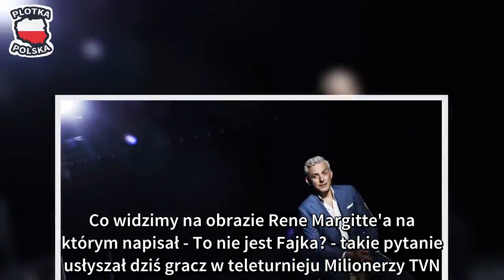Co widzimy na obrazie Rene Margitte'a na którym napisał - To nie jest Fajka?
Co widzimy na obrazie Rene Margitte'a na którym napisał - To nie jest Fajka? - takie pytanie usłyszał dziś gracz w teleturnieju Milionerzy TVN.

Wiosenny sezon „Milionerów” oglądało średnio 2,35 mln widzów. Teleturniej podniósł widownię swojego pasma o 1,55 mln osób. TVN w czasie jego emisji zajął drugie miejsce w rynku telewizyjnym - podają wirtualne media. Do niedawna jedyną osobą, której udało się wygrać milion w polskiej wersji programu był Krzysztof Wójcik, który swoje pytanie za milion usłyszał w 2010 roku. W 2018 roku dołączyła do niego Maria Romanek. Milionerzy TVN to teleturniej, w którym należy prawidłowo odpowiedzieć na dwanaście pytań, by wygrać główną nagrodę. Zawodnik ma do dyspozycji podpowiedzi, a w drodze do zwycięstwa może skorzystać z trzech kół ratunkowych: "pytanie do przyjaciela", "pół na pół" i "pytanie do publiczności". Zagadnienia mają różnorodną tematykę i stopień trudności. Prawidłowa odpowiedź na pytanie drugie i siódme zapewnia uczestnikowi kwotę gwarantowaną.

Przypomnijmy, że jakiś czas temu w Milionerach byliśmy świadkami historycznej chwili: po raz drugi w programie padła najwyższa wygrana - okrągły milion złotych. Pieniądze wygrała Maria Romanek - emerytowana nauczycielka języka polskiego. Szybko i sprawnie radziła sobie z pytaniami, które dzieliły ją od miliona. Okazała się także niezwykle ciepłą i miłą osobą - szybko zaskarbiła sobie sympatię widzów programu.